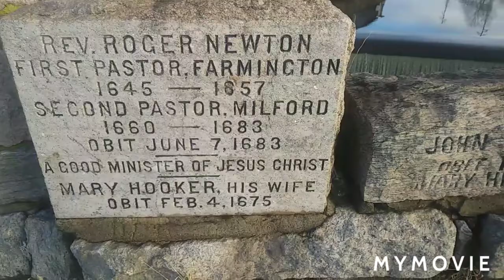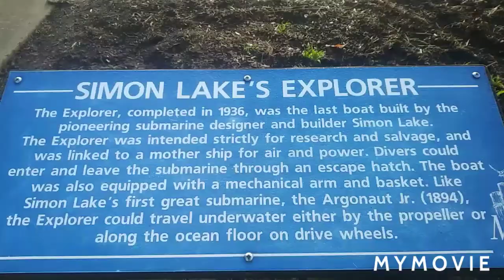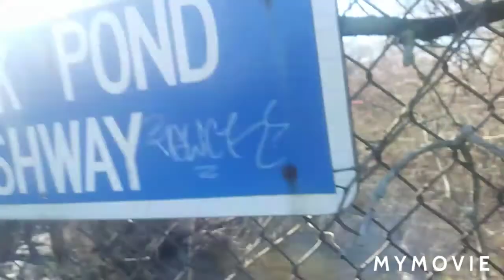Wild bill and jojo show milford water ways